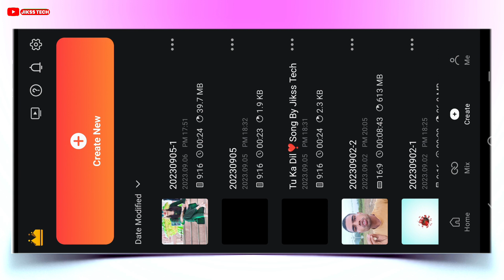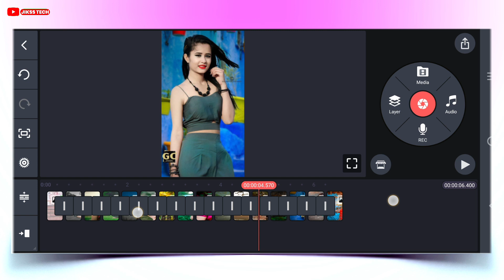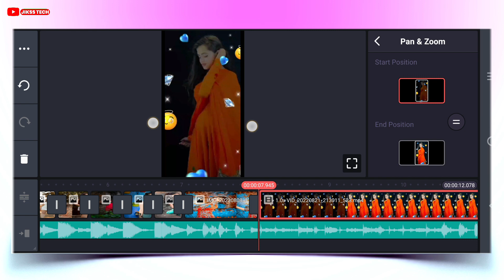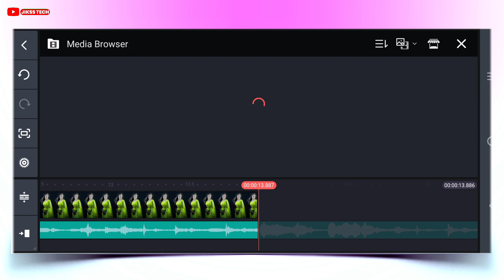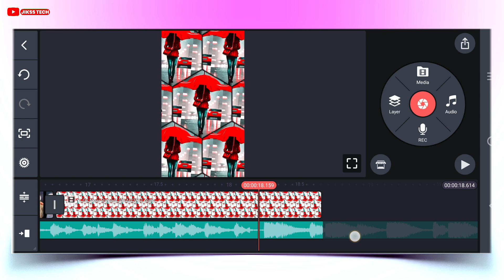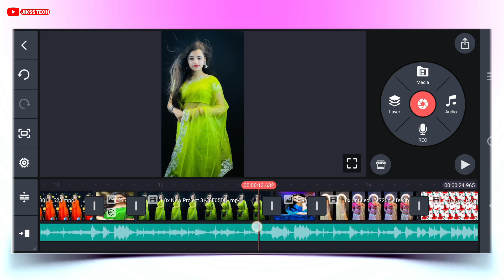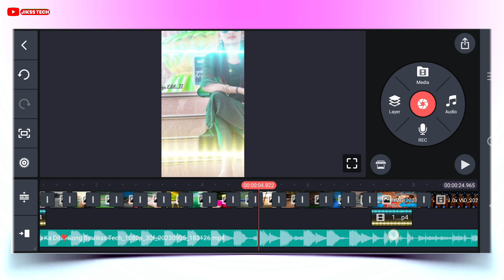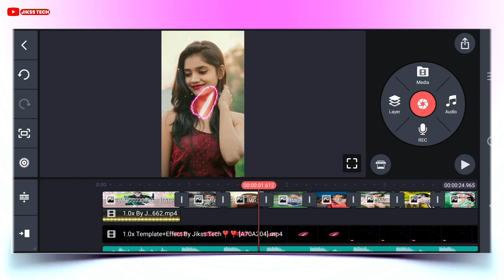Kinemaster Trending Old Hindi Dj Status Editing |New Dj Status Kaise Banaye |Kinemaster Editing 2023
Tu Ka Dil Mera Tu Ka Dil Hindi Dj Status Video Editing | Kinemaster Video Editing 2023 | New Dj Status

Your Query
1. kinemaster se dj status kaise banaye
2. kinemaster editing
3. new trending whatsapp status
4. status video kaise banaye
5.full screen status video kaise banaye
6. kinemaster video editing new style 2023
7. kinemaster video editing 2023
8.  kinemaster video editing
9. kinemaster status editing
10. trending reels video editing
11. new trending whatsapp status editing in kinemaster
12 . Alight motion new trending video  editing
13 . Alight motion trending video editing
14. kinemaster status video kaise banayenge
15. dj video status kaise banaye kinemaster
16. Trending dj status video editing alight motion

4. Twiter👉️

Like Button
Share Button